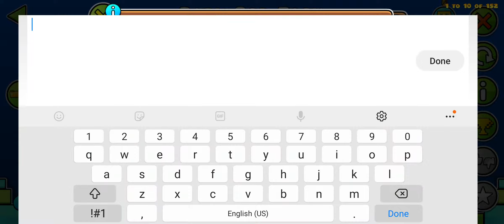Dark God Easy by Danzwomen | Geometry Dash 2.11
lazy at thumbnail lolz